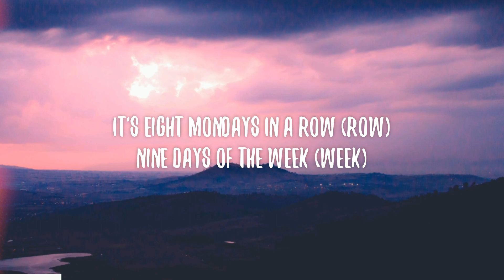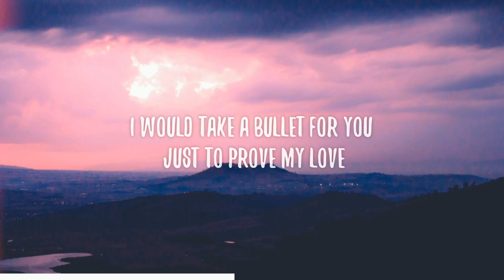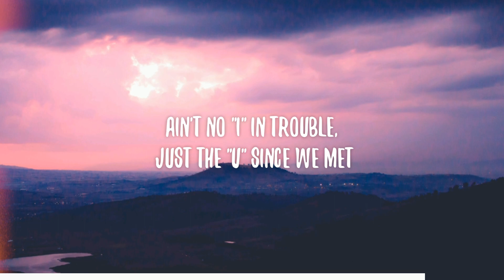Madison Beer - Good in Goodbye (Lyrics)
•🎤Lyrics: Madison Beer - Good in Goodbye (Lyrics)

[Verse 1]
You got blood on your hands, how do you plead?
Boy, it's like treason how you treatin' me
It's eight Mondays in a row (Row)
Nine days of the week (Week)
These tantrums been old (Old)
All bitter, no sweet

[Pre-Chorus]
You're killing my vibe
In ways words cannot describe
But I'll try, I'll try

[Chorus]
You put the "over" in "lover," put the "ex" in "next"
Ain't no "I" in "trouble," just the "U" since we met
'Cause you're toxic, boy, I ain't even gotta try to find the
G-O-O-D in goodbye
G-O-O-D in goodbye

[Verse 2]
I would take a bullet for you just to prove my love
Only to find out you are the one holding the gun
I'm just tryna get focused, take some time for me
People started to notice all the shit you couldn't see

[Chorus]
G-O-O-D in goodbye
G-O-O-D in goodbye

[Chorus]
G-O-O-D in goodbye

[Outro]
Goodbye
G-O-O-D in goodbye

•Visuals are created by me